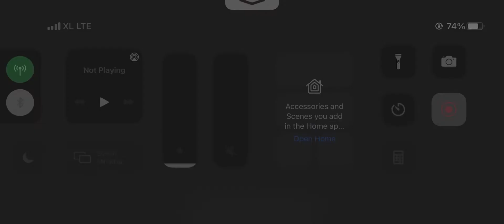WotV - Tower of Visions 20F EX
Tried to replicate the battle in story.

After lot of hearing Im over here, I got the best position for the Boss. So the first 14 min is kinda wasting time

Keep distance 4 tiles from boss, as its crystaline glint can reach 4 tiles

When boss HP reaches 31k, snakes are spawning. Those can be killed in 2 attacks

Turned out the 4 snakes will heal its boss when boss almost dies, maybe we are supposed to kill those first.

I depend on Kitone evasion, which supported by Kiton VC & MLBed Titan VC. Maybe I should put Fenrir VC on Mont & Helena VC on Oldoa for higher Agi